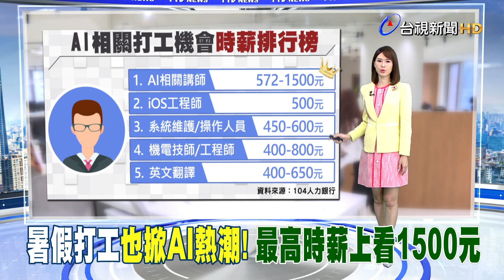AI吹進各行各業 AI講師課程收入8千至1萬元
進入暑假，不少學生 都想打工 賺點零用錢。而在AI的浪潮下，相關的打工職缺，也成為熱門選項，包括，AI影像標註、語言模型整理等，當中，薪資最高的，就是 AI相關講師，時薪最高 上看1500元。